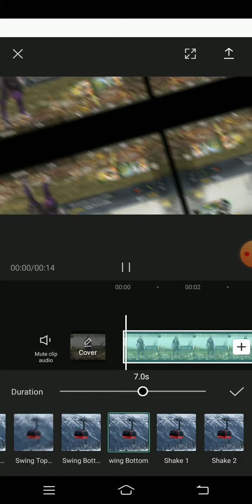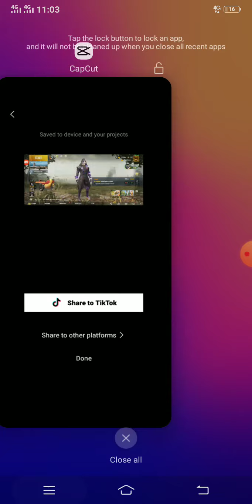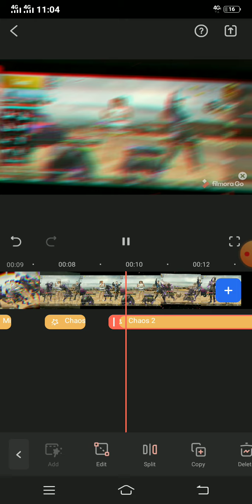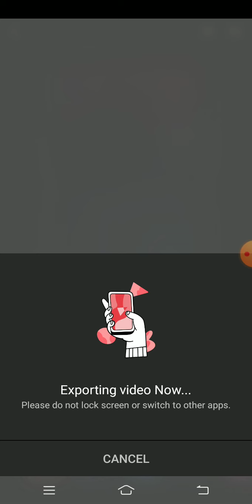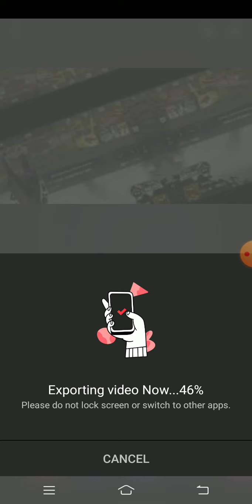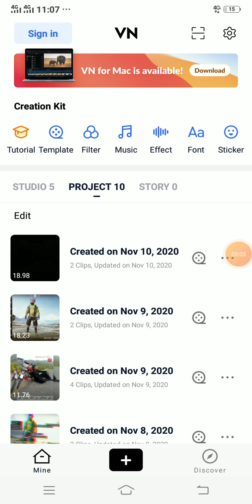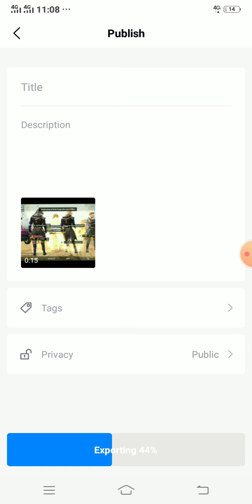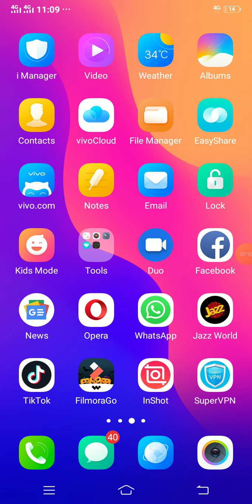How to Shake editing slow mo like charlie